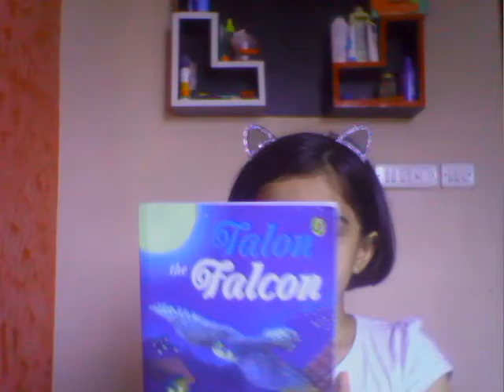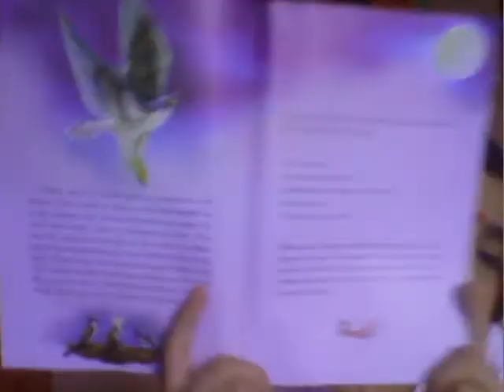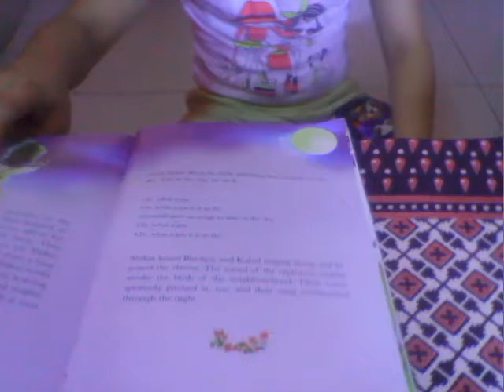talon the falcon book poem oh what a joy